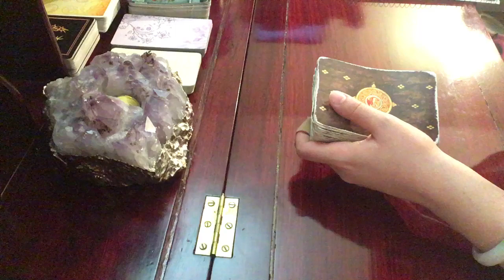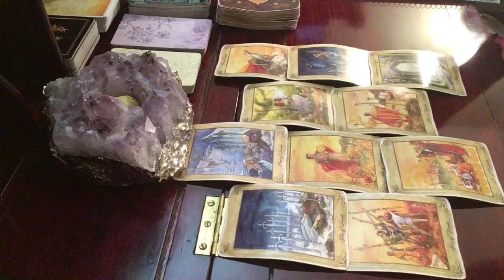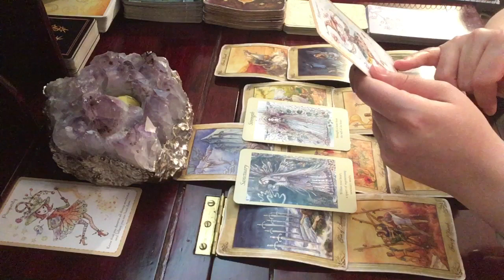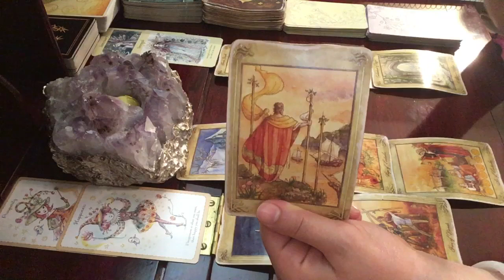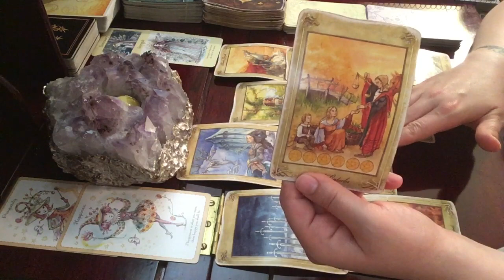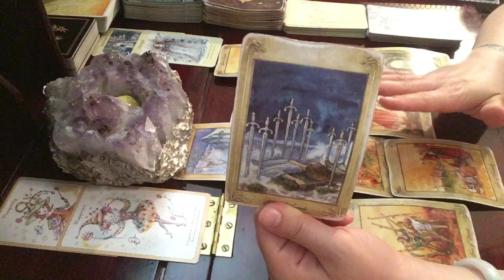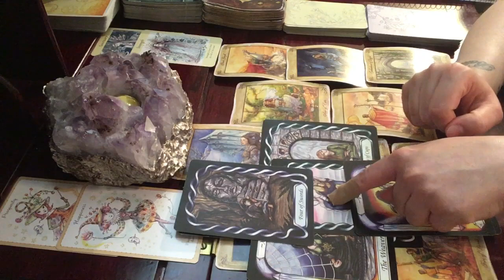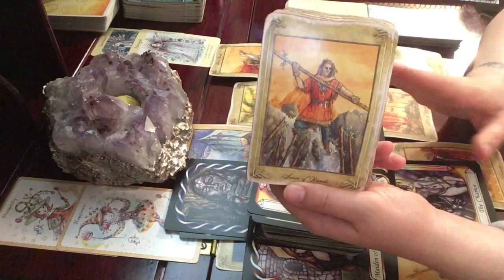Taurus May 16-31, 2019 ~ You See The Missing Link & That Changes Everything ~ Tarot Reading